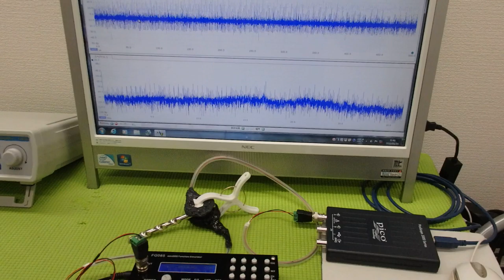メガヘルツの超音波発振制御プローブを利用した実験動画 ultrasonic-labo